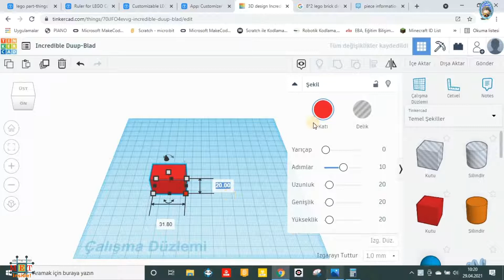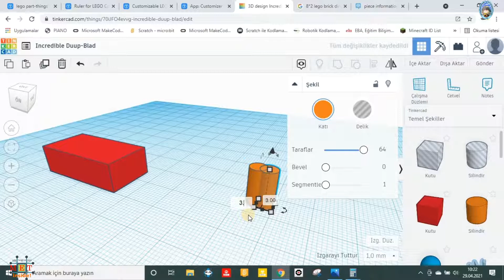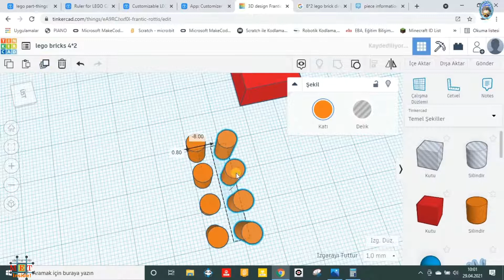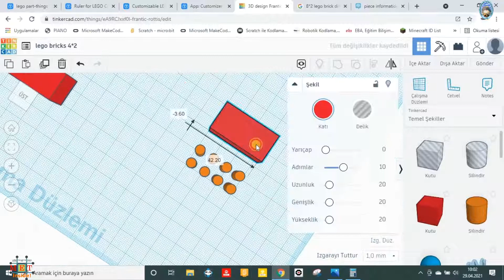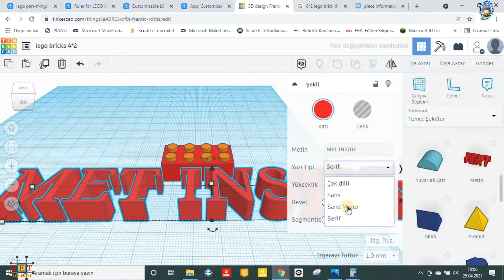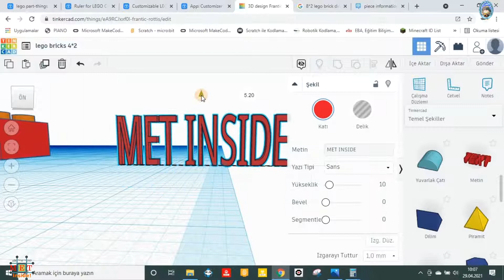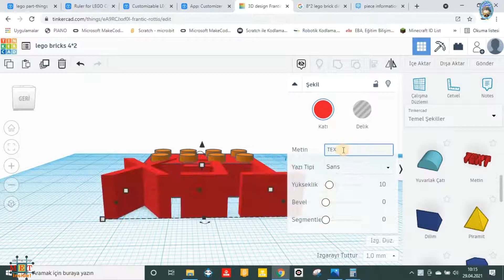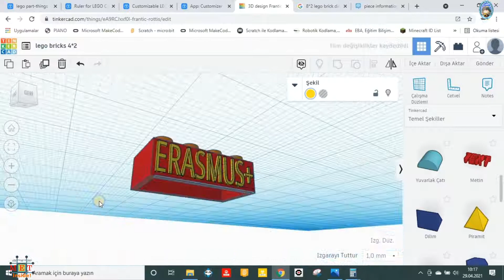Fatih High School Tinkercad 3D Lego Bricks